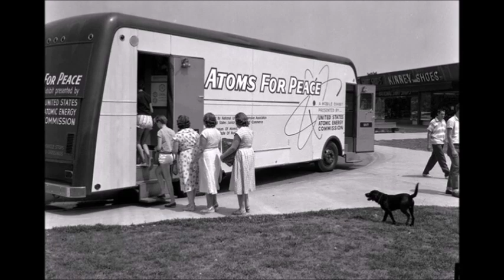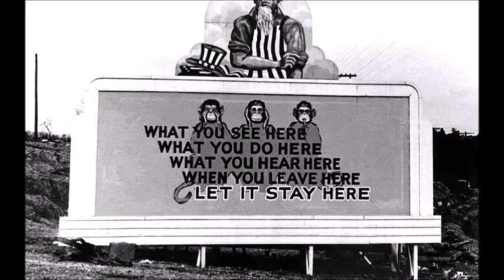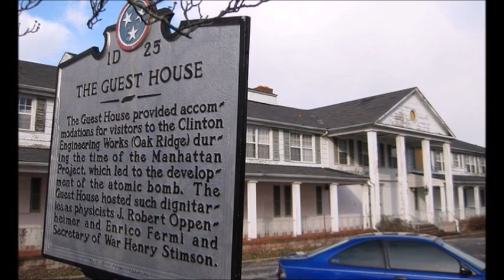Η μυστική και απαγορευμένη πόλη: Εκεί που έφτιαξαν την ατομική βόμβα!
Το 1942, η κυβέρνηση των ΗΠΑ άρχισε εντελώς αθόρυβα να κλείνει πάνω από 60.000 στρέμματα στο Ανατολικό Τενεσί για το “Σχέδιο Μανχάταν” . Το μυστικό πρόγραμμα του Β’ Παγκοσμίου Πολέμου για την ανάπτυξη της ατομικής βόμβας.
Η κυβέρνηση χρειαζόταν γη για τη δημιουργία εγκαταστάσεων που θα χρησιμοποιούνταν για την τελειοποίηση και ανάπτυξη των πυρηνικών υλικών για τα νέα όπλα, χωρίς όμως να τραβήξει την προσοχή των κατασκόπων του εχθρού..